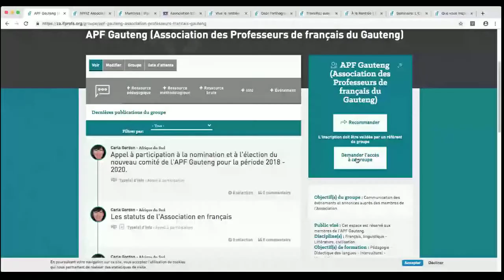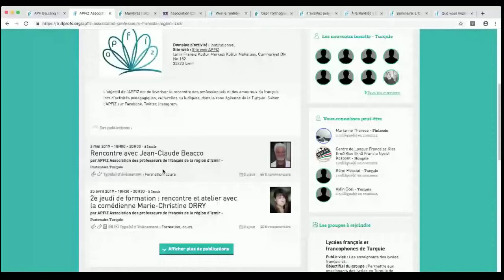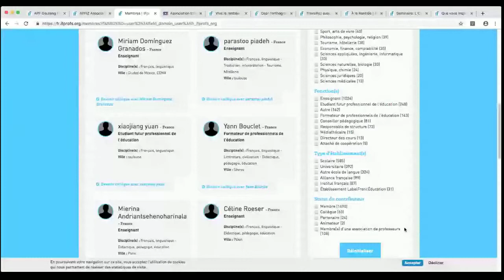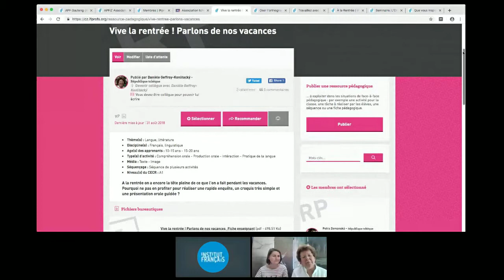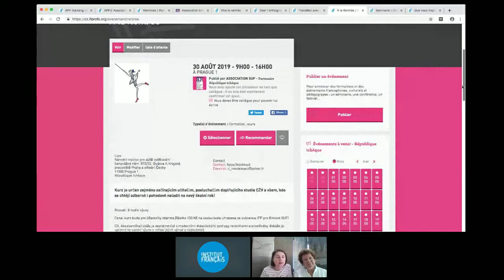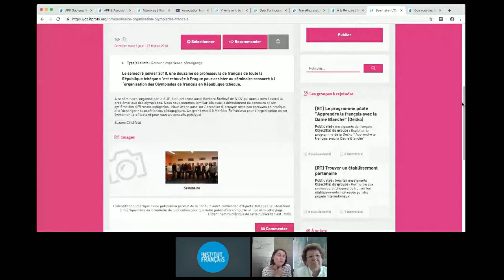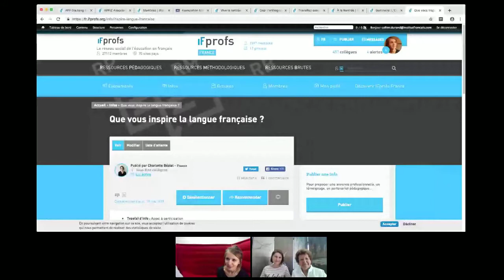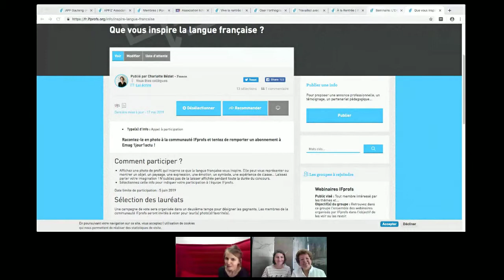Webinaire IFprofs #7 "Dynamiser l'activité de votre association de professeurs de français"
Avec ce nouveau webinaire, l’équipe IFprofs et Stéphane Grivelet, Secrétaire général de la FIPF, proposent de mettre en évidence la façon dont le réseau social IFprofs peut jouer un rôle moteur dans l’activité des associations de professeurs de français, en répondant à leurs principaux besoins :
- informer les membres des activités de l'association
- faciliter les échanges directs entre les membres
- recruter de nouveaux membres
- entrer en contact avec des associations et des enseignants d'autres pays

Une intervention illustrée par les témoignages de Danièle Geffroy-Konštacký et Martina Slanska-Kalhousová, représentantes de la SUF, Association tchèque des professeurs de français.